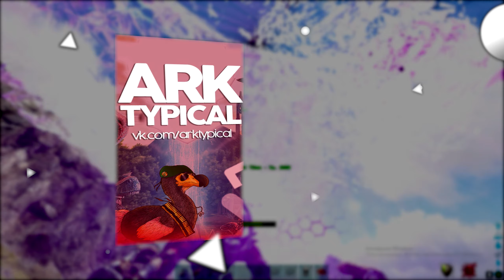Огромное ПВП с тремя ТИТАНАМИ! Наши заполнили официальный сервер! EP6 большое ПВП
Привет! Самое страшное на таких пвп это не быть убитым, самое страшное это вылететь из игры!

Хочешь увидеть прикольные мемы про арк?

• TRACK INFO:
Artist: Billie Eilish
Track: Everything I Wanted (Xoro Remix)

Выживание с динозаврами в ARK Survival Evolved на официальных серверах! Выживание с крутой графикой и спец эффектами.
Развитие в АРК с динозаврами и гайд как начать и как играть в арк.
Выживание и развитие с нуля в ARK,  игра в большом трайбе на офе.
Смешные моменты в ARK, рейд вражеских баз. Cекреты и баги.
Мирная, дружелюбная атмосфера!